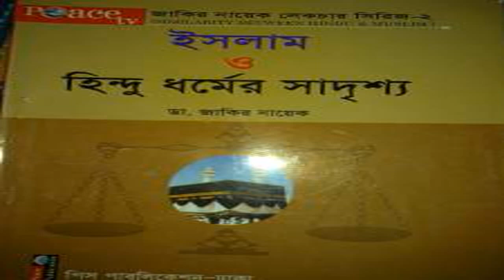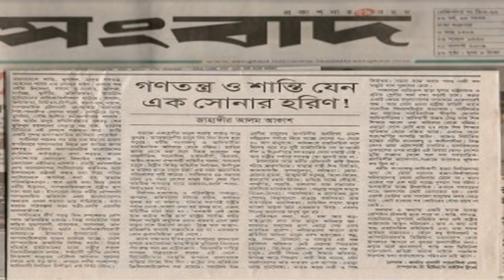Today Bangla TV Early Latest Noon Bangladesh News 05 November 2014 news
Breaking news This Youtube Channel We Will Upload All Bangla TV News & Talk Show Live Provide You- Watch Today Early Live Bangla TV Bangladesh Latest News 05 November 2014. More Update News .

This Youtube Channel We Will Upload All Bangla TV News & Talk Show Live Provide You- Watch Today Early Live Bangla TV Bangladesh Latest News 05 November 2014. More Update News .